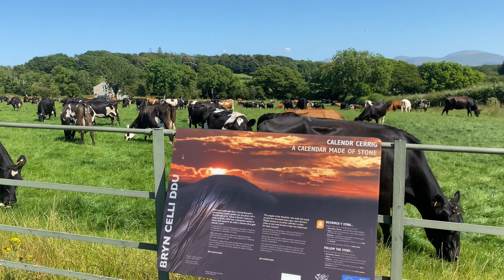75. ЕСТЬ ЛИ МАГИЯ В БРИТАНИИ?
Приятного Вам просмотра! СПАСИБО ВАМ, МОИ ДОРОГИЕ!!!❤️🥰❤️
ЕСЛИ ХОТИТЕ НАС ПОДДЕРЖАТЬ:
Кошелёк ЮMoney (Яндекс кошелек): 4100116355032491
Заранее благодарим всех за поддержку!!!😘

Меня зовут Маргарита. Я живу с семьей в Уэльсе. В своих видео я показываю моменты из нашей жизни и страну.